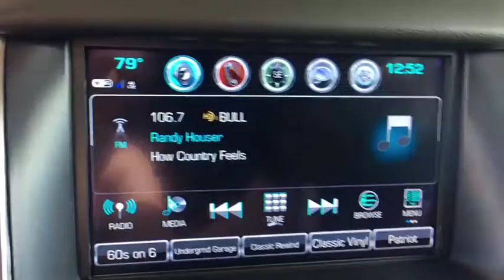2019 Chevrolet Suburban Broomfield, Arvada, Thornton, Boulder, Longmont, Ft. Collins, CO B190438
Black N 2019 Chevrolet Suburban available in Broomfield, Colorado at Century 1 Chevrolet. Servicing the Arvada, Thornton, Boulder, Longmont, Ft. Collins, CO area.

$4,925 off MSRP!brPriced below KBB Fair Purchase Price!br14/21 City/Highway MPGbr2019 Chevrolet Suburban LT 4WD EcoTec3 5.3L V8brCentury Chevrolet makes every effort to verify all pricing, and we believe details are accurate, but we do not warrant or guarantee such accuracy. The prices shown may include all available rebates and incentives, some of which may have specific criteria for qualification. Prices may vary from region to region, as will incentives, and are subject to change without notice. Price includes $499 D/H but does not include applicable taxes and government fees. Price includes: $1,500 - General Motors Consumer Cash Program. Exp. 07/01/2019